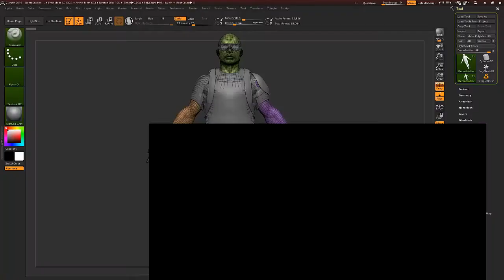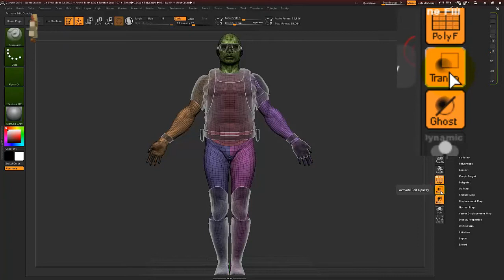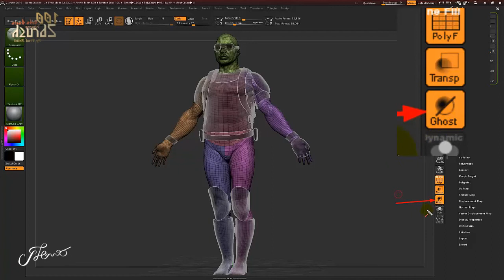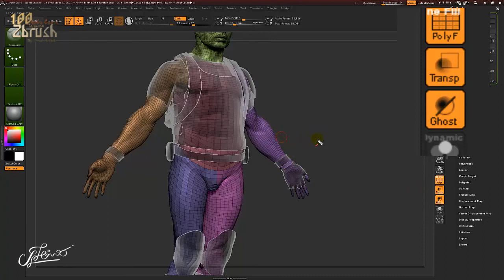สอนzbrush 100 ฟังชั่น พื้นฐาน โปรแกรมZbrush ►29/100Right Box-Activate Edit Opacity-Gost Tranparency